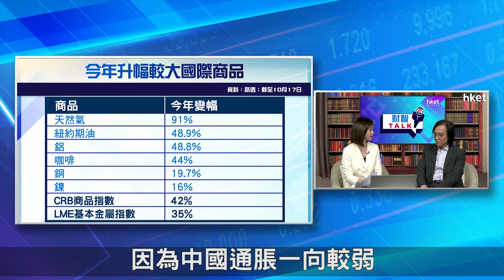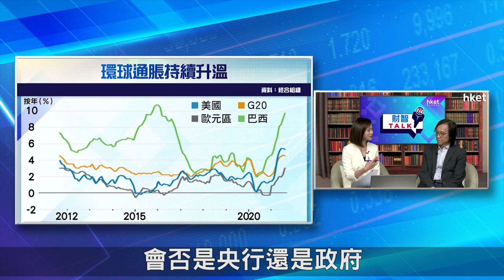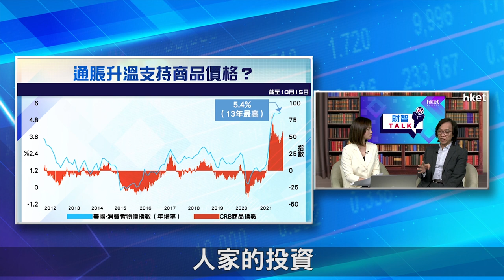【ET財智Talk】能源短缺+高通脹 商品市場愈升愈有？（2021年10月20日）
全球能源短缺，自9月以來，主要能源價格愈升愈有，在全球能源危機、高通脹環境及需求旺季之下，投資商品有何因素要注意？未來會否有重大回調風險？《ET財智Talk》請來艾德證券期貨投資策略總監文錦輝，大談商品狂潮。立即收看／收聽。